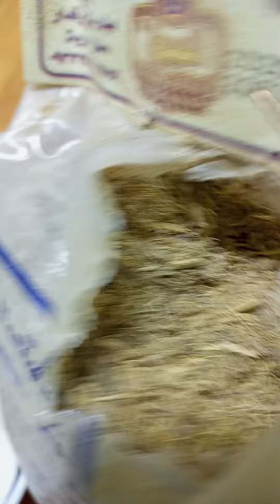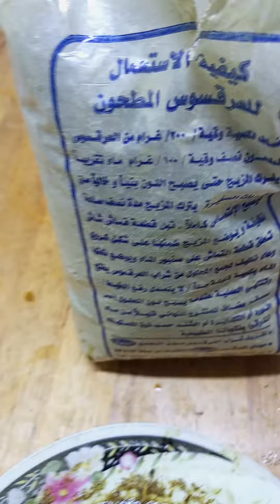الله الله على الجمال ماشاء الله عليكي يا أستاذة بطوطة بابا حبيبي وماما حبيبتى والدكتور كمال حبيبنا